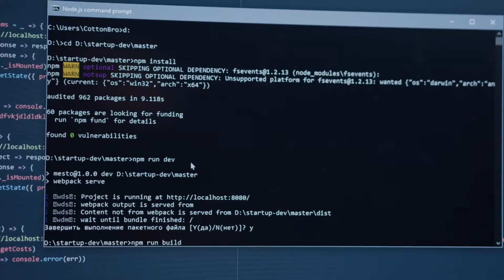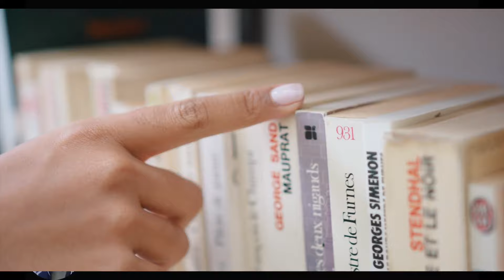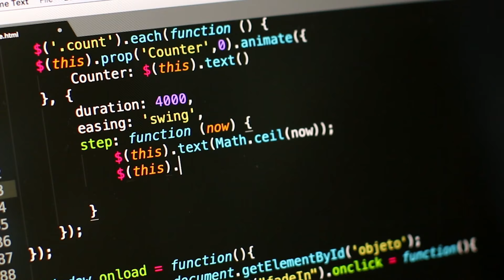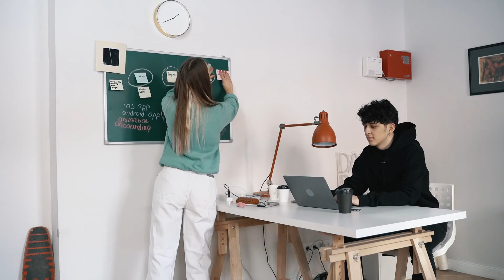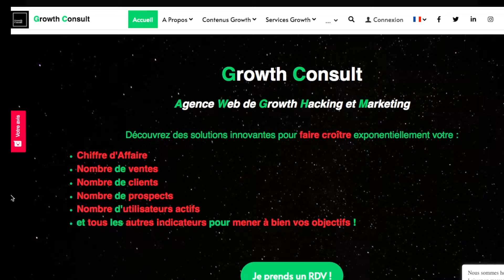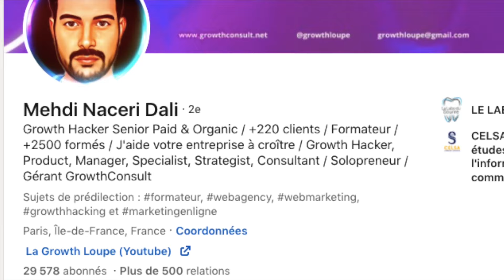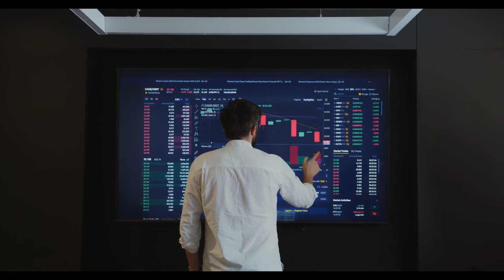Dans l'Esprit d'un Growth Hacker Freelance : son Histoire et son Ascension dans le Growth Hacking !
Mehdi Naceri dévoile son parcours dans le monde fascinant du growth hacking.

Découvrez comment il a bâti Growth Consult et est devenu un leader d'opinion dans le monde du marketing digital, et comment vous pouvez appliquer ses enseignements à votre propre parcours professionnel.

Cette vidéo offre une perspective unique sur la manière dont la passion et la persévérance peuvent façonner une carrière exceptionnelle dans le marketing digital.

ME CONTACTER

ME SUIVRE